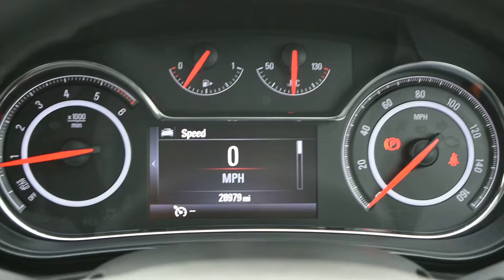Vauxhall Insignia 1.6 CDTi Ecoflex Elite Nav 5dr Start Stop - FE67HXN